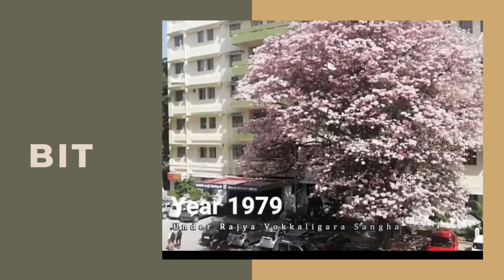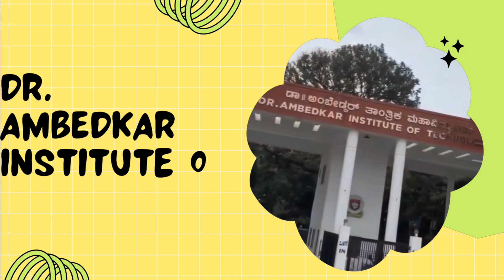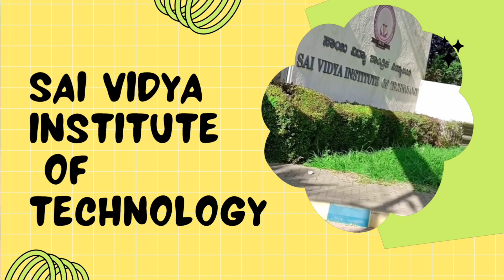Top 15 Engineering colleges in Bangalore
Top Engineering Colleges in Bangalore | BIT, Acharya, Dr. AIT, SVIT, CMRIT | Placements, Courses, Campus Life

Description:

Looking for the best engineering colleges in Bangalore? In this video, we explore 5 top-tier institutions known for their academic excellence, industry connections, and career opportunities:

1. Bangalore Institute of Technology (BIT) – One of the oldest and most prestigious colleges in the city.

2. Acharya Institute of Technology – A sprawling campus with global exposure and diverse programs.

3. Dr. Ambedkar Institute of Technology (Dr. AIT) – Known for its NAAC A+ grade and government support.

4. Sai Vidya Institute of Technology (SVIT) – A fast-rising institute focused on innovation and practical learning.

5. CMR Institute of Technology (CMRIT) – Strategically located in the IT hub, with excellent placements and modern infrastructure.

We cover:

College History & Campus Life

Popular Courses Offered

Placement Records & Highest Packages

Admission Process (KCET, COMEDK, Management Quota)

Whether you're a student, parent, or career advisor, this video will give you a complete overview to help you choose the right college!